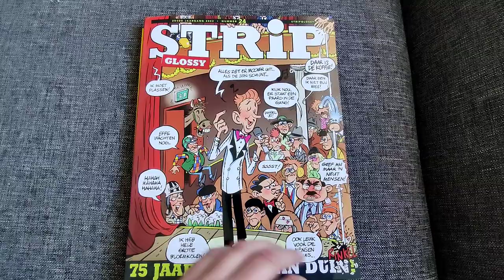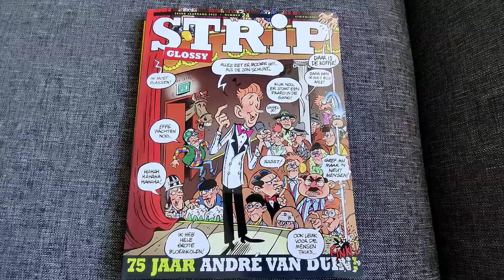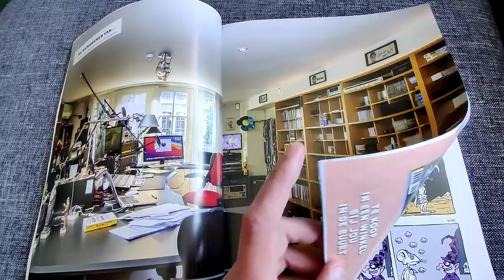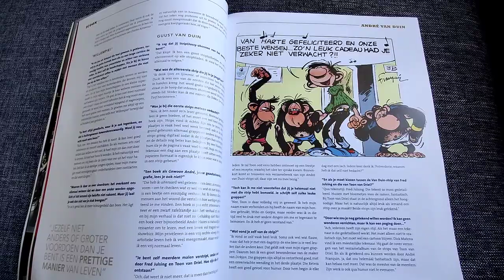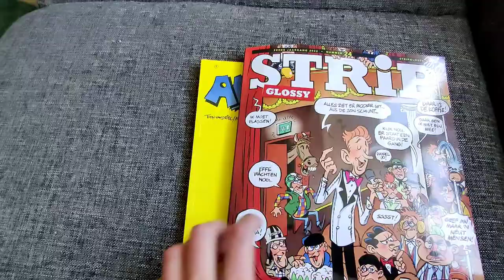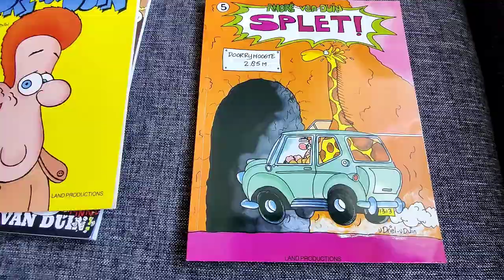André van Duin eerbetoon in de stripglossy